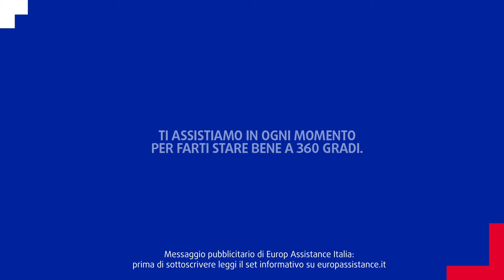Eura Salute 360, dal videoconsulto medico al Care Manager per la cura dei genitori anziani.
Dal videoconsulto medico
al care manager che ti affianca
nella gestione dei familiari
anziani.
Ti assistiamo in ogni momento
per farti stare bene a 360 gradi.
Il team di Europ Assistance c'è sempre per te